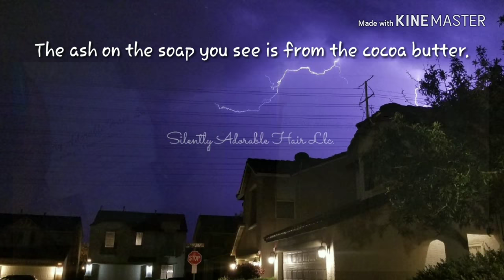Why Is This So Freaking Hard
I have been missing you guys alot so I came to say hey. Oh my gosh owning a business is so hard to do alone. From inventory to marketing to website. It's just oh so much to do. Thank you guys for sticking it out with me through this growing process. Being a black female entrepreneur is lovely and it's very hard but, will be rewarding.

♡♡♡♡♡♡ MY LINKS ♡♡♡♡♡♡

Waist Training?

♡♡♡♡♡♡ PRODUCT TESTING ♡♡♡♡♡♡
Influenster

♡♡♡♡♡♡ CASHBACK  APPS ♡♡♡♡♡♡
Ibotta

♡♡♡♡♡♡ AMAZON WISHLIST ♡♡♡♡♡♡

♡♡♡♡♡♡ GIFT MAIL ♡♡♡♡♡♡
Octavia Hutchinson